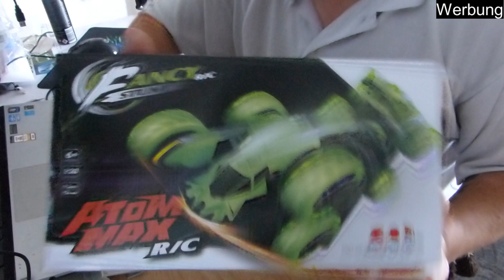Heute im Test : SGILE RC Stunt Auto Rennauto | iTsRonny | Dresden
*** Pakete oder Warensendungen ***
Ronny Dehmel
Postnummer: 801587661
DHL Packstation 102
Königsbrücker Str. 21-29, 01099 Dresden

Ich bedanke mich für das Ansehen des Videos, lasst doch ein Kostenloses Abo da und bewertet doch das Video. .
Schreibt einen Kommentar, die Kommentare werden in den Videos eingefügt als Screenshot..

Wenn dir was nicht gefällt kannst du mir gerne einen Kommentar schreiben, willst du mich treffen schreibe mir auf Instagram